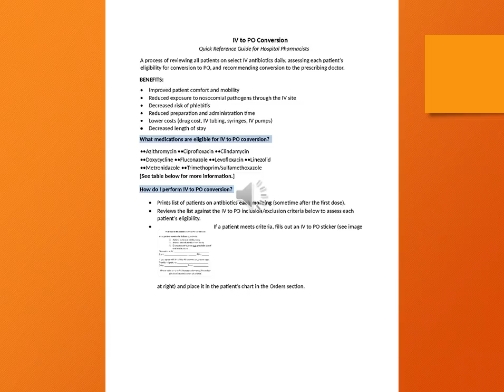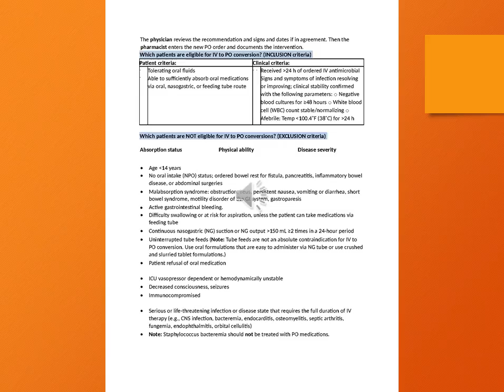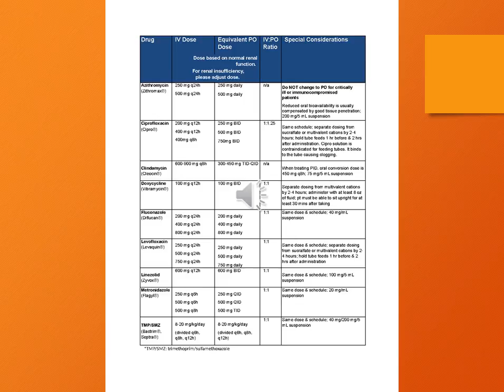25 iv to po